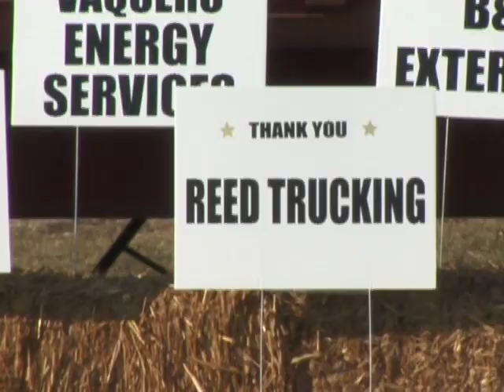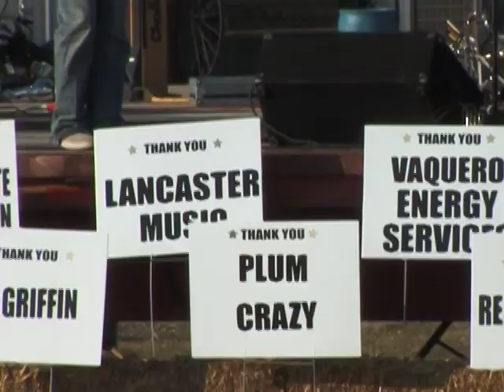Kyle Hunt Band - Carpe Diem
The Kyle Hunt Band performs at the Music 4 Mika benefit concert in Maypearl, TX. To hear more Texas country music order the Music 4 Mika DVD